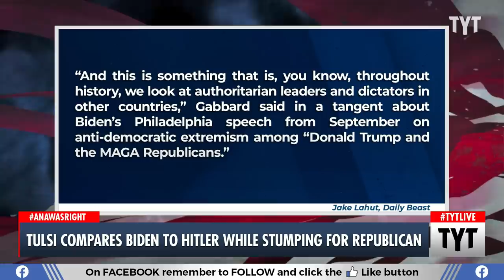Tulsi Gabbard Compares Biden To Hitler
Tulsi Gabbard compares President Biden to Hitler while campaigning for a Republican. Ana Kasparian and Cenk Uygur discuss on The Young Turks. Watch TYT LIVE on weekdays 6-8 pm ET.

"Former Hawaii Congresswoman Tulsi Gabbard compared President Biden to Adolf Hitler at a rally in New Hampshire and claimed the two men appear to share a “mindset” about how to lead a country.

Gabbard, who announced last week that she was leaving the Democratic Party, made the comparison while blasting Biden for his speech last month in Philadelphia on former President Donald Trump and anti-democratic extremism, according to audio obtained by the Daily Beast."*

221018__TB03Tulsi